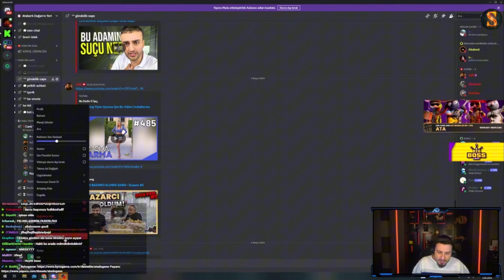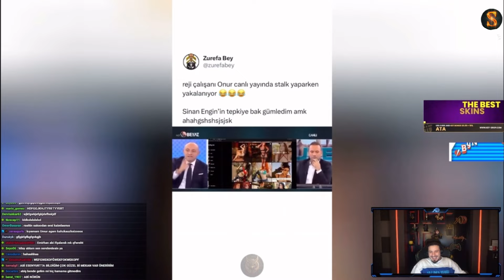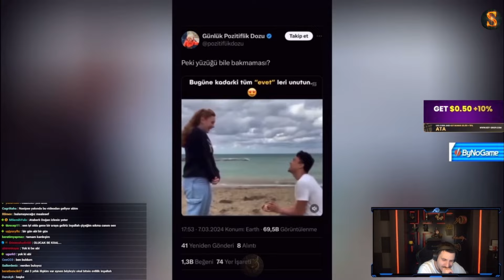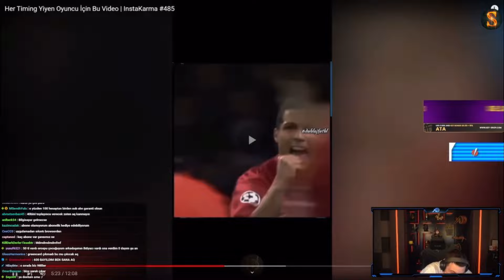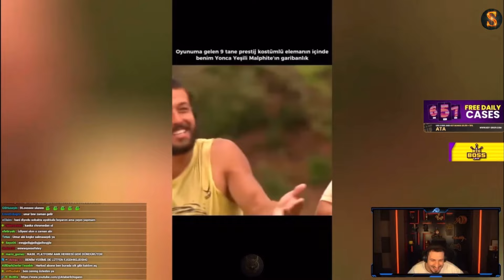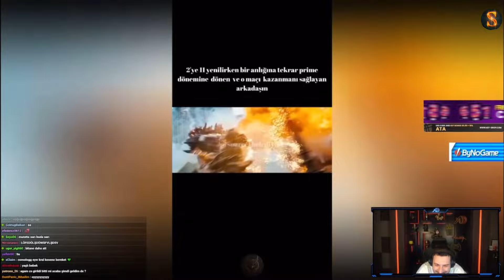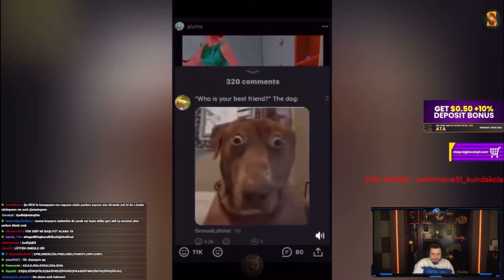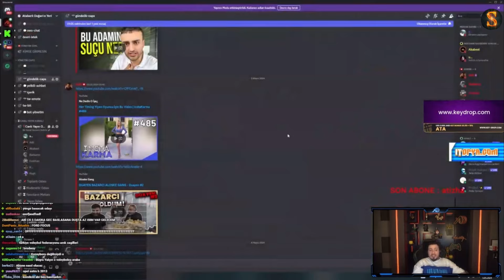ATABERK DOĞAN -INSTAKARMA #485 İZLİYOR